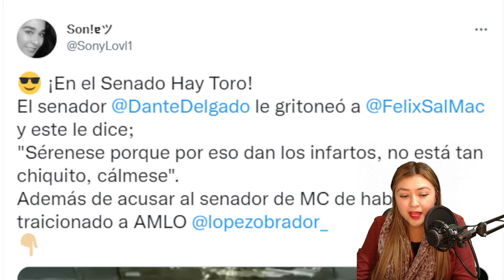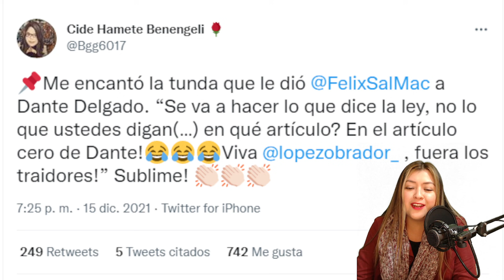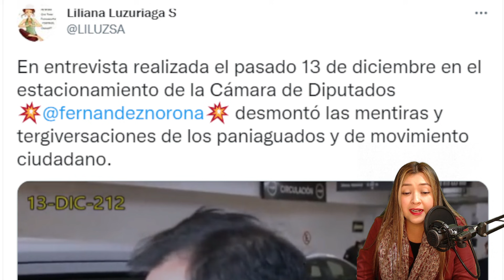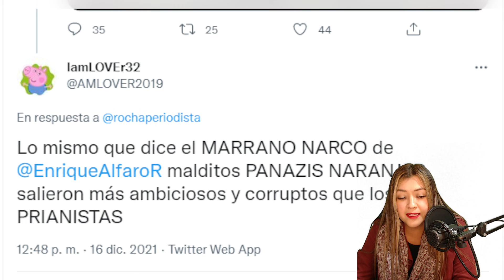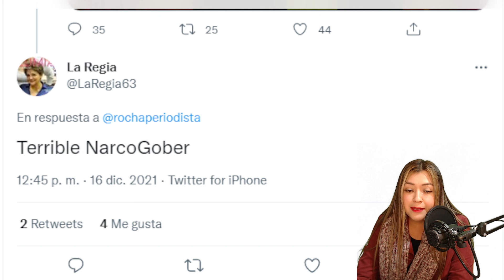¡HAY TORO! SE ARM4RON LOS FREG4DAZOS, TUND4 A DANTE DELGADO, LE VAN A TEMBL4R LAS PIERNITAS